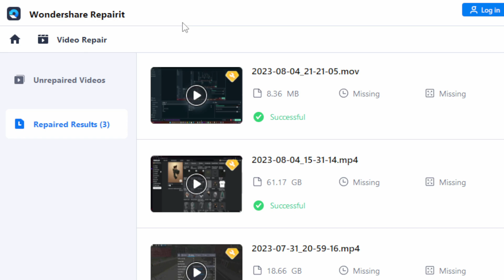When you remember ER:LC gameplay in your dream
0:00 V̸̨̱̟̣̝̜̘͕̩̀̑͆̋͋́̊̚͘i̸̢̛̛̪̼̗͖̥̤͎̣̠̐̅̿̇́̽̿͐̓͑͑̔̀̉͗̅̀͌̀̉̐͋͝͝͠ḑ̸̨̻̮̰͇̩̫̲̰͚͍̬̥̥͍̅̏̈́̐̎̔͛̎̐͂̾͜͝ͅe̸̡̛̪͖̭̣̞̬͕̥͑̔̉͐̑̓̀̓̓̕͝͠ơ̴̧̢̛̩̮̮̙̤̹̥̦̤͍̮̓͗̋̓̿͝͝ͅ

1:02 Explanation